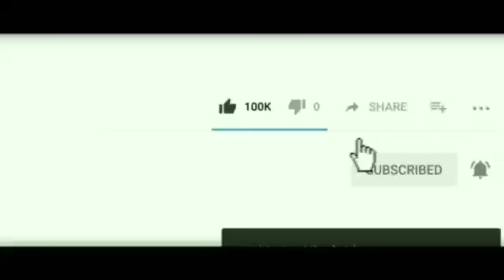WOY. D PERFECT BARE BLONDEDY FERDINAND AK ANTHONY